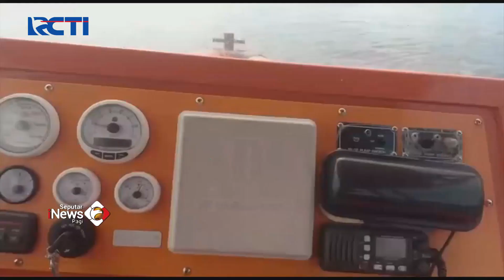Wisatawan Prancis Terjebak di Tebing Pantai Atuh, Badung Bali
Saksikan info berita terkini di:
Seputar iNews Pagi: Setiap Hari Pukul 04.30 WIB
Seputar iNews Siang: Setiap Hari Pukul 11.30 WIB
Seputar iNews Malam: Senin – Jumat 01.00 WIB
Seputar iNews: Senin – Jumat 09.00 | 11.00 | 13.00 | 14.00 | 18.00 | 23.00